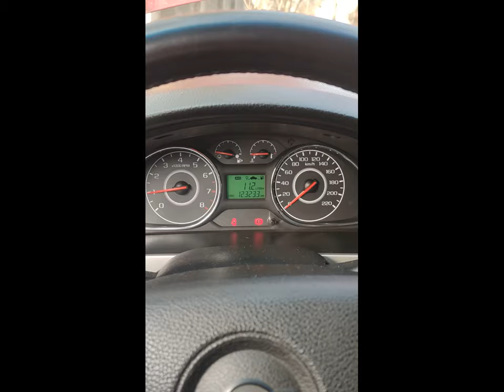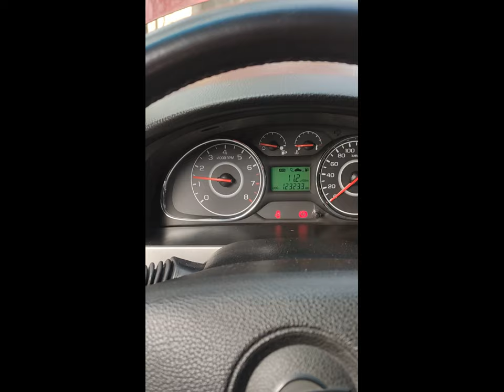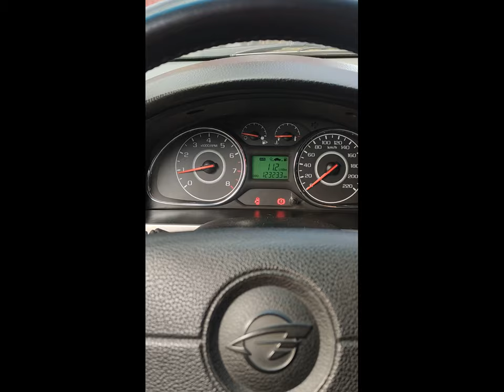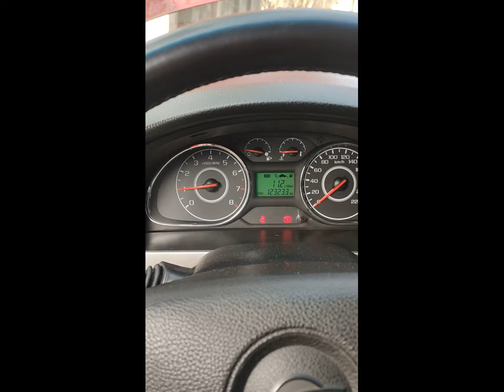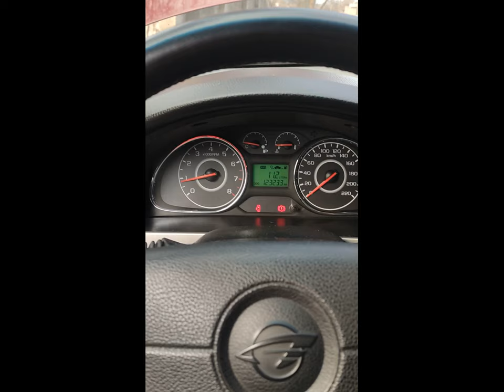Чистка дроссельной Заслонки (без сброса адаптации) Шевроле- Ravon Gentra (Daewoo)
Ravon   Р3 Р4 Шевроле
Ravon (Daewoo) Gentra
Чистка дроссельной Заслонки (без сброса адаптации)